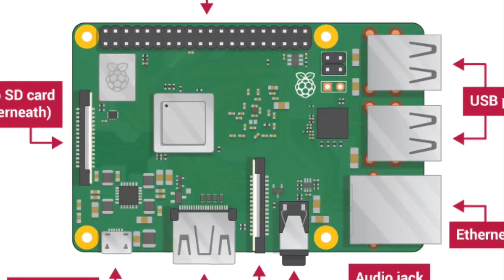Srimman Resource Industries | SMART AGNI HACKATHON - 2023 | Agni College of Technology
Title: Autonomous Fire Extinguishing Drones

In a world where fire accidents are increasingly common and the brave first responders always risk their lives to save the lives of others. Unfortunately, history tells that these brave first responders do not survive most of the time.To save as many lives as possible, it is important to leave dangerous tasks to machines. One such device is a drone; it provides great manoeuvrability and doesn’t risk any personnel. Drones can also gather information at greater speed, reliability and are also able to drop items. Thus, the solution mentioned below will help us solve this problem along with the functionalities mentioned below. Fire related accidents are becoming increasingly common. This is an AUTONOMOUS drone system that will provide valuable insights of the situation with the help of cameras and sensors. The proposed system will help the firemen to monitor the situation like checking if there is a human trapped inside or are there any explosives in the area near the fire, check for harmful gases if any and devise a plan of action accordingly.The vast increase in the number of fire-related accidents makes it a serious issue.The drone will help to improve response to the tragedy and hence help in saving lives. The functionality of spraying water through nozzle in the drone can control the fire and will also help the firemen.

Agni College of Technology Chennai was established in the year 2001 with the objective of producing high-quality engineers and technocrats.

The campus with well built classrooms, fully equipped laboratories, workshops, a modern computer center, and a well-stocked library can be compared to the best available elsewhere. The college is situated in Thalambur Chennai, 20 km away from Adyar and 3 kms from Navalur, off the Old Mahabalipuram Road (IT Highway), and is well connected by road.